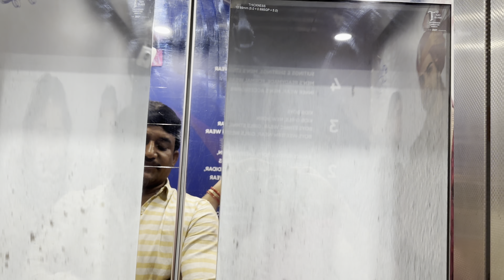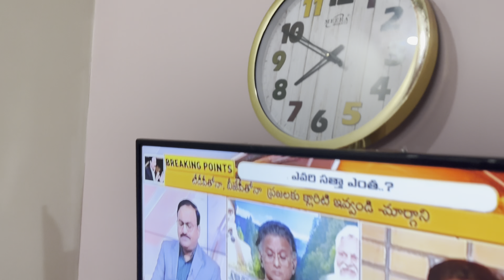ఆయన వచ్చారు / entertainment vlog / ఆవు ప్రసవం / కొన్ని రోజులు అక్కడే ఉన్నాం/ Evening Walk /నాకు భయం😀